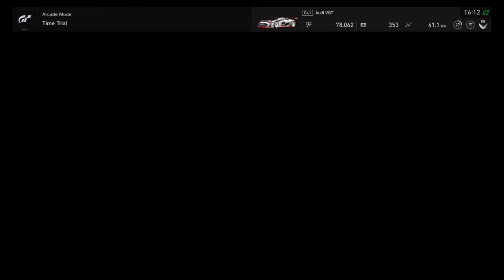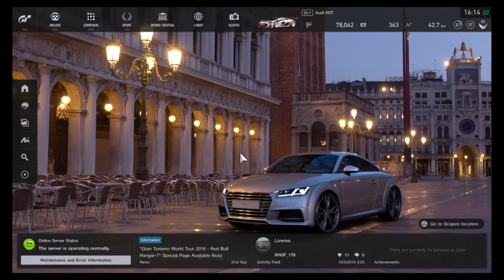Gran Turismo watch diz cos this car IS SOOO GOOD